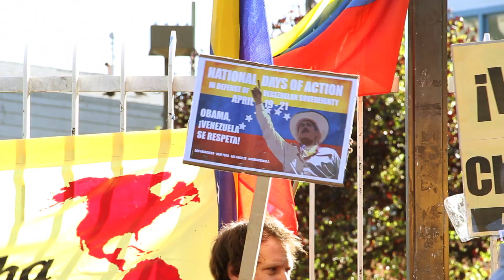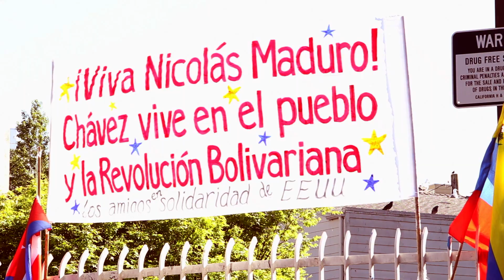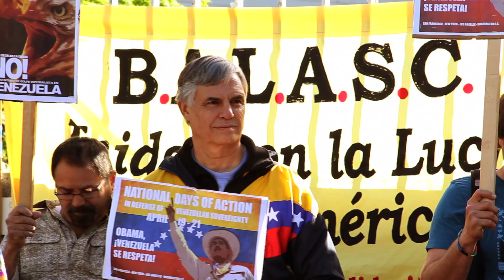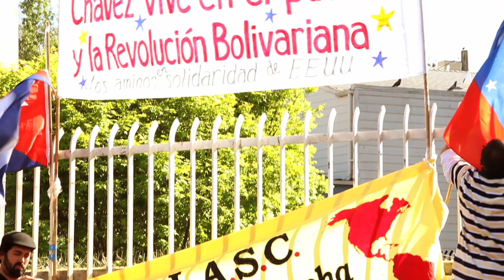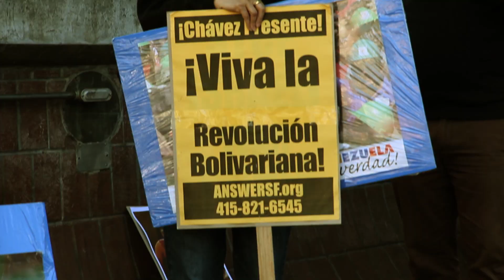Día de Acción Nacional en Defensa de la Soberania Venezolana - San Francisco, California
El 19 de abril de 2013, diversos movimientos sociales del área de la bahia de San Francisco, en California, convocaron a un Día de Acción para exigir al gobierno de los Estados Unidos que reconozca el resultado de las elecciones del 14 de abril en Venezuela, en las cuales resulto electo el Presidente Nicolas Maduro.  Este material muestra audiovisual fue realizado por el Circulo Bolivariano del Norte de California, y muestra el ambiente y las diferentes expresiones de los movimientos en solidaridad con la Revolucion Bolivariana.
La cancion que esta a lo largo del material es de la agrupación boricua INTIFADA y se llama Baquiné pal Comandante.